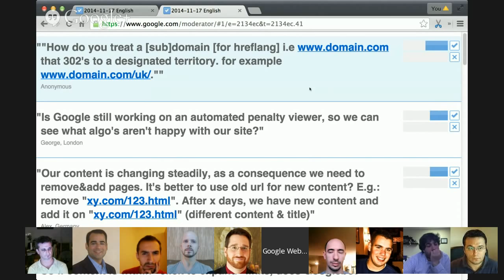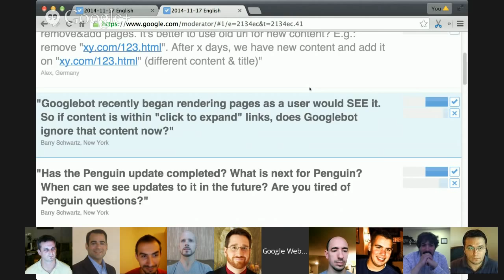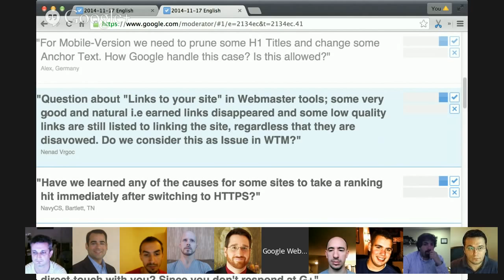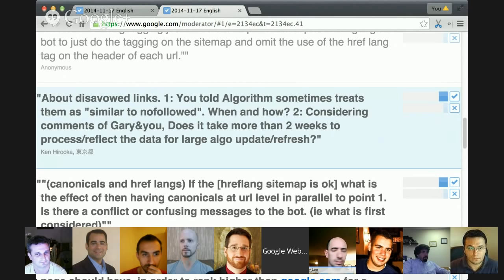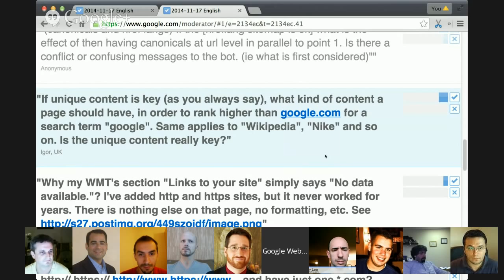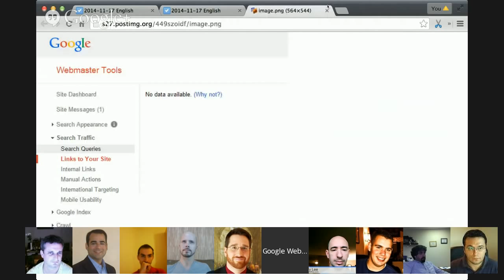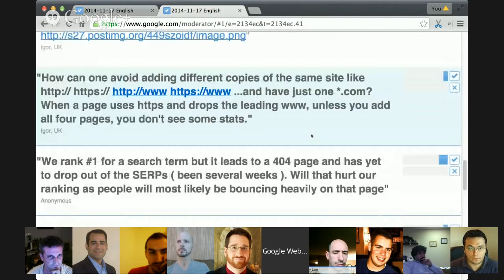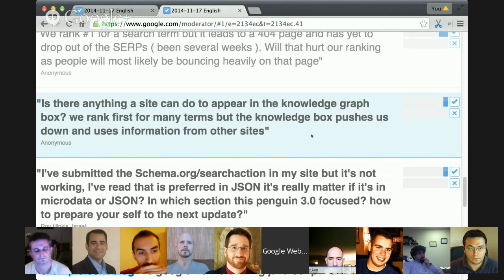English Google Webmaster Central office-hours hangout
Add your questions to this event page, this session is open to anything webmaster related like crawling, indexing, mobile sites, internationalization, duplicate content, Sitemaps, Webmaster Tools, pagination, duplicate content, multi-lingual/multi-regional sites, etc.

Feel free to drop by - we welcome webmasters of all levels!